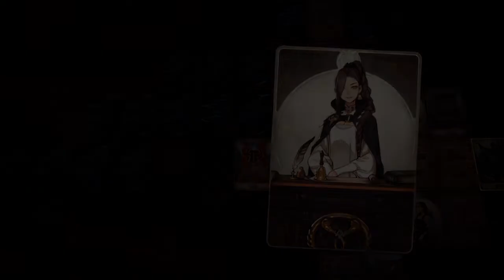【実況プレイ】Voice of Cards ドラゴンの島 #04｜第一章『探求の旅』－04【ネタバレ注意】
ツギの街でドラゴンの情報を集めようとするが？
※実況部分もゲーム中で聴覚サポートとして文字表示しますので、是非観てみて下さい。

‹ストーリー›
遠い昔に現れたドラゴンによって恐怖に陥れたが、王国が総力を挙げて撃退。
長い年月が経ち、ドラゴン復活の報が王宮を騒がせ、女王の布令で冒険者が集う。
《テーブルトークRPGをモチーフに全てをカードで表現したRPG》

★動画視聴アンケート（匿名で行えます）
　アンケートへの回答・ご協力、よろしくお願いします！

ジャンル：ＲＰＧ
プレイ人数：1人(&ゲームマスター)